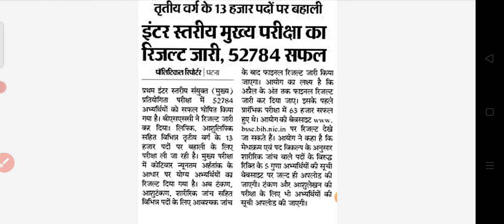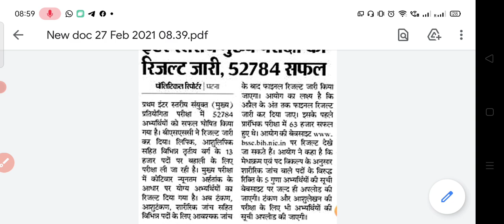BSSC फाइनल रिजल्ट अप्रैल के अंतिम सप्ताह तक आने की पूरी उम्मीद।।।.